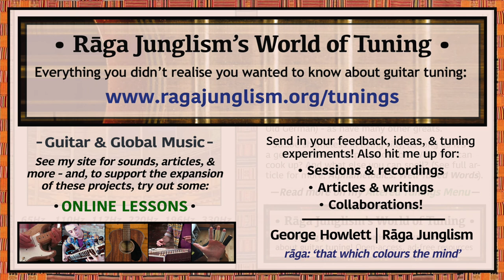Cabbage | C-A-Bb-A-G-E | HQ Tuning Notes & Info | World of Tuning | Rāga Junglism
| “C-A-Bb-A-G-E is surprisingly tasty, if rather impractical. Forms a ‘crunchy’ C13 chord…with the root(s) at the bottom. Seems silly, and it definitely is – but it’s essential to playfully shuffle things up sometimes. Anyway, J.S. Bach did much the same, famously ‘signing’ his name in The Art of Fugue as Bb-A-C-B (read as B-A-C-H in old German). So have many other musical greats throughout history. Around the same time as Bach, the ‘Trimurti’ of great South Indian saint-composers were busy hiding the names of favoured Hindu gods in the final twists of their song melodies (in Carnatic music, similar alpha-melodic wordplay is known as mudra). So be shameless in being silly, as long as it’s a genuine form of exploration too. What you can cook up? And what else you can spell? (See my rundown article for more: Alphamelodics: well-tuned words)...”

• Cabbage | C-A-Bb-A-G-E | Semitone pattern (i.e. 'what to press'): 9/1/11/10/9

“Limited examples in the wild – compare Rob Scallon’s heavy CABbage recipe to Ichika Nito’s delicate CABBAGE preparation (both on 7-strings). And also check out the Bach motif, as explained by 12tone. (And, because why not – read how ‘foley artists’ love using cabbages for film sound effects: “…a brutal fight sequence.